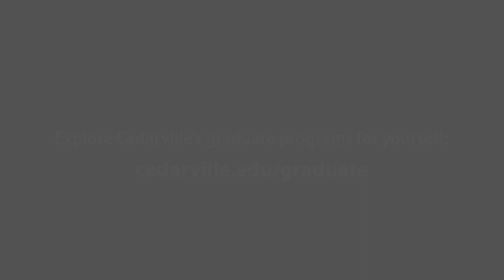Graduate Programs Prepare Christian Professionals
How does a Cedarville graduate degree prepare you for career success and Gospel impact? Listen as recent grads share their experiences.